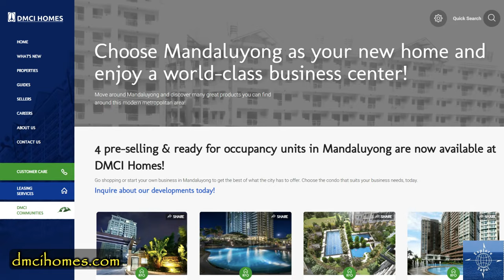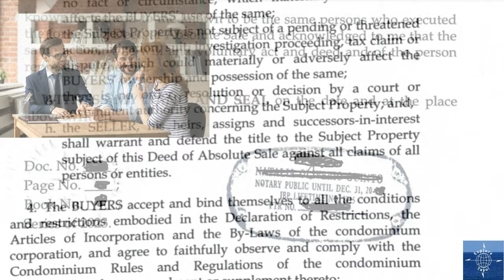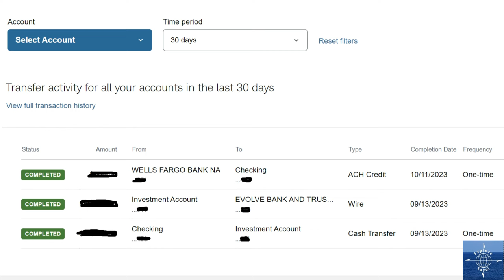Did We Make a Mistake?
Travel vlog #85 | Mandaluyong, Philippines | Filmed August 2023

This year we decided to invest in a condominium in the Philippines. From the beginning, the process was VERY different from what we'd experienced having bought and sold several properties in the United States. Buying real estate in the Philippines is not for the faint of heart!!